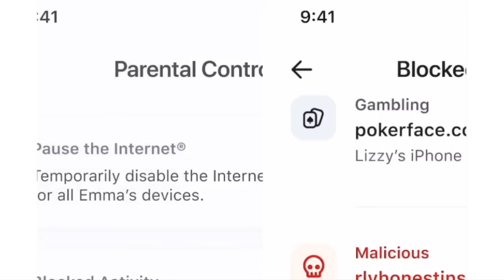Tim Cato on Luka Dončić Saying Kyrie Is THE Difference vs. Clippers | Mavericks Predictions, etc.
On this episode of 'Inside The Mavs' Tim Cato of The Athletic covering the Dallas Mavericks joins me to preview the Mavs vs. Clippers III as Luka Dončić, Kyrie Irving and company look to break through and advance in the NBA Playoffs. We break down the match up and discuss the differences between both teams over the years and how much Kyrie Irving raises the ceiling for the Mavs against this version of Kawhi Leonard, Paul George, James Harden and the Clippers. We examine the growth of Luka and how he brings the best version of himself and the best team that he has around him and what that means for the way the series will ultimately go. Plus we dive into the adjustments, matchups and x-factors we believe will determine who wins the series and Tim gives me his prediction on who wins the series and why and much more!

Be sure to follow Tim on X @tim_cato  and finds his work on The Athletic!

Download and subscribe to the 'Inside The Mavs' Podcast, the official Mavericks podcast of 97.1 The Freak wherever you get podcasts free, give it a five-star rating and write a review for the podcast.